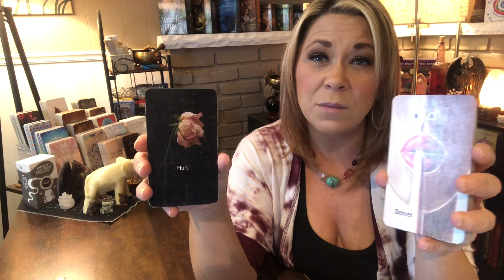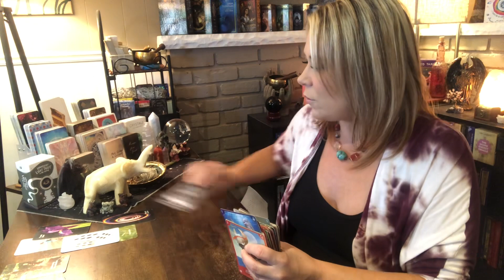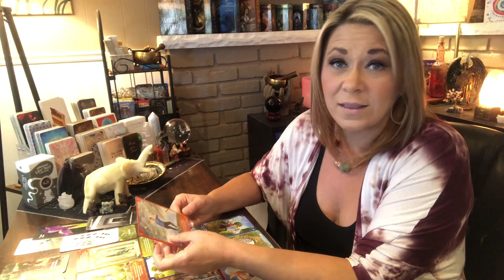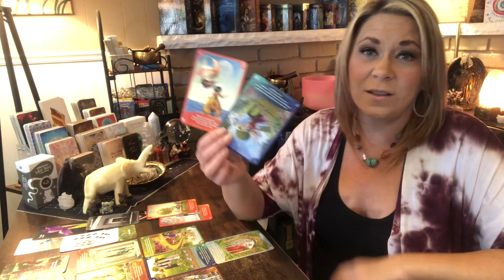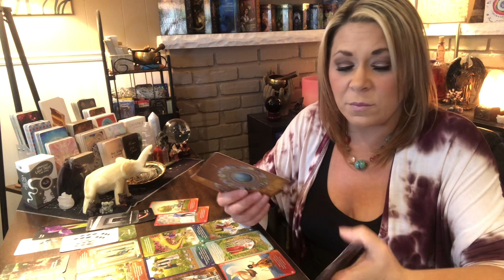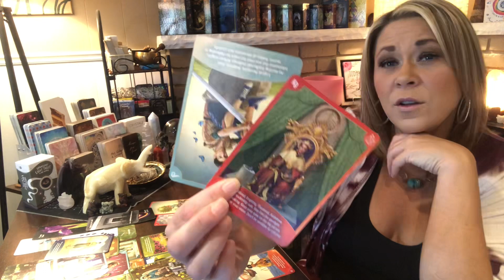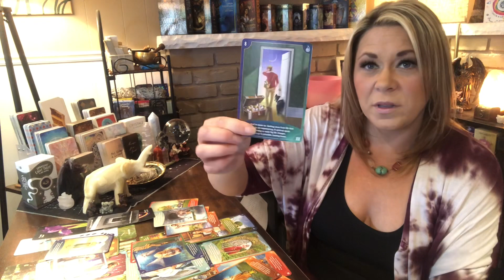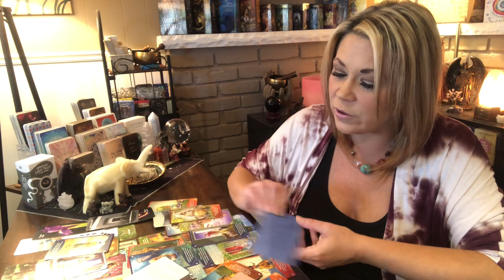Daily Message | 10/10 Portal | Karmic Lesson Provoking Deep Wounding | Facing Fear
All humans were created in God's image and what we all have in common is our capacity for creation.  Our thoughts create our reality. If we change the nature of our thoughts, then we change ourselves and release ourselves from all limitations and we can then expand the limits of our consciousness. We can free ourselves of karmic bondage!!

Soulmate, Twin Soul, Karmic Relationship, or Cosmic Divine Partner?
Reading Session $199
**Includes Tarot and Oracle Cards
Is there a connection that binds you? How can you identify if you are dealing with a soul mate, a twin flame, a karmic or cosmic divine partner?
This reading session allows you the awareness you need for your spiritual growth and to be directed onto the path of fulfillment this lifetime.
Allow me to compare and analyze our combined charts to decipher the karmic “Signature” in your birth charts to help you gain valuable insights into your karmic connections with others.  We will explore the distinctive characteristics revealed in the birth charts, going over the signs, planets, houses, nodes and elements that identify the importance of this relationship through this chart comparison.
I can help explain why you choose certain partners, and what can be done to attract the right partnership for your spiritual attraction.  A session can also help improve your present relationships with friends and family along gaining the awareness needed to decipher which type of relationship you are currently dealing with.

Personal Birth Chart
Reading $144
When we embrace freedom from karmic patterns then we can fully step into our unique path and purpose pertaining to our certain abilities and talents as a soul.
A birth chart reading will help you identify your karmic patterns, your potential, your spiritual qualities, and talents, and can show you where your problem areas are.
It is like a photograph of the soul’s karma and past karmic choices, showing a picture of your life and revealing influences of your past to help you step into the possibilities of the future.
The birth chart is the cosmic map to your consciousness, it shows your limitations and where to set yourself free to fulfill your destiny.

60 Minute Tarot and Oracle Reading $99

STARCODE ASTRO SESSION - $55
Let's investigate current celestial characteristics and patterns of your current journey.  We take a look through the spiritual lens of your current energy world to view any problems or situations going on to help you gain deeper awareness and a different perspective.
Digging into the current compartments of your life that are being affected in the present moment and what is in need of attention to expand.
Let's get to the heart of the matter together!